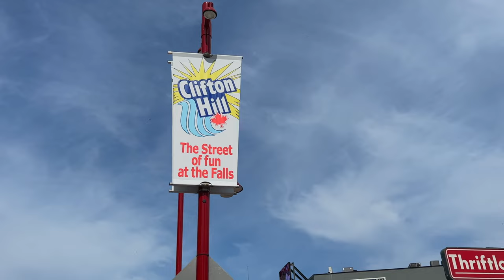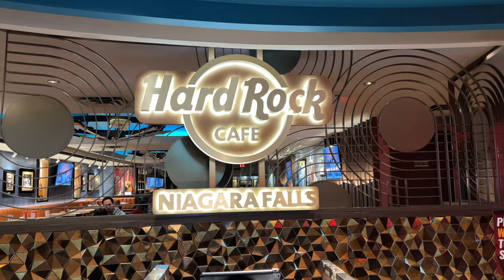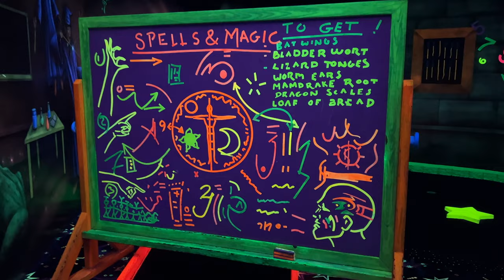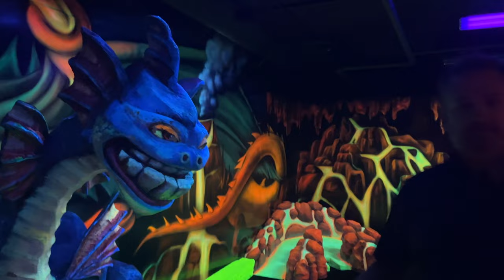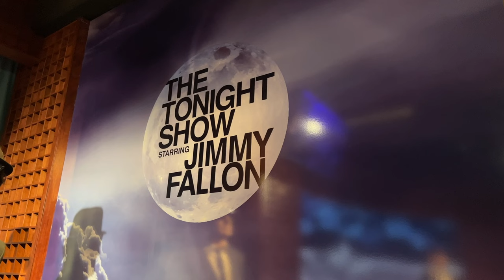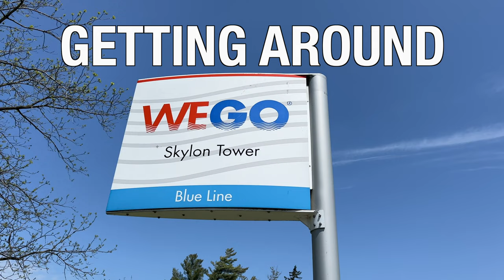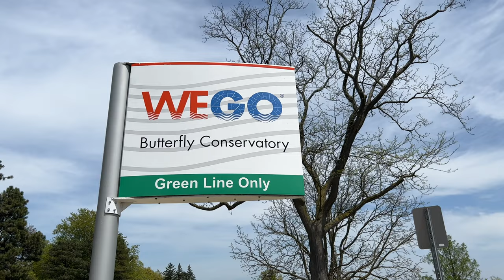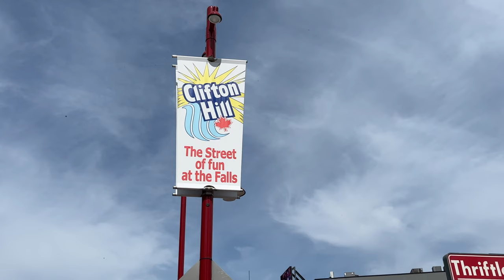Is the Clifton Hill Pass Worth It? Niagara Falls Fun! Skywheel, Wizard Golf, Zombie Attack + More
If you're wondering whether or not the Clifton Hill Pass in Niagara Falls, Canada is worth it, then watch this video to find out! After watching this video, you'll be able to make a decision about whether or not to buy the pass and save yourself some time!

►Like our travel videos? Read more about Niagara Falls at our travel blog at

►Clifton Hill Attractions
00:00. Introduction to Clifton Hill
01:37  - About Clifton Hill Fun Pass
01:54 - Niagara Skywheel
03:29 - More  About Clifton Hill Fun Pass
03:55 - Zombie Attack
05:12 - Wizard Golf
06:34 - Dinosaur Golf
06:48 - Cosmic Coaster
08:10 - Ghost Blasters
08:58 - Movieland
09:57 - Niagara Falls Scenic Walk
10:26 - Niagara Falls Adventure Pass
10:42 - Getting Around Niagara Falls
11:05 - Where to Stay in Niagara Falls
11:35 - Is the Clifton Hill Pass Worth It, the Breakdown

Hi Everyone, we're Dave and Deb of The Planet D and we take you around the world in our weekly video series. We've traveled to 120 countries and all 7 continents and our travel vlogs highlight our personal experiences at each destination. We share with you, the best things to do with travel guides, travel tips, beautiful drone footage, and 4k video.
We're a married adventure couple who live by the motto  "Adventure is for Everyone" and our travel videos are filled with fun, humor, inspiration, and information.

We've been sharing our travels for 15 years at our award-winning travel blog The Planet D which sees 1.2 million visitors each month! A whopping 52 million people have visited our website.
Forbes Magazine named us one of the Top 10 Travel Influencers in the World!
No matter where you are going we have inspiring travel videos from Asia, Africa, South America, North America, Antarctica, Australia, Europe, the Caribbean, and the South Pacific.